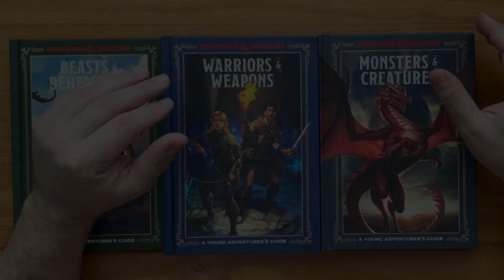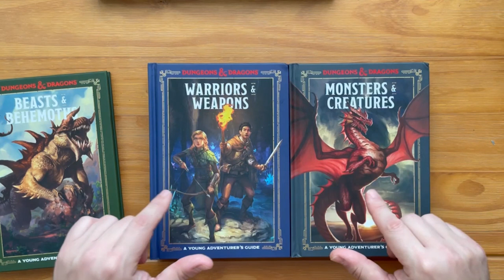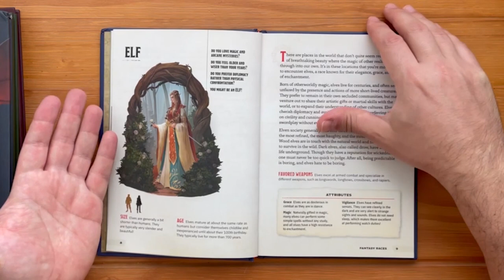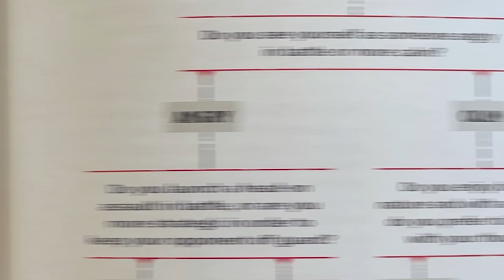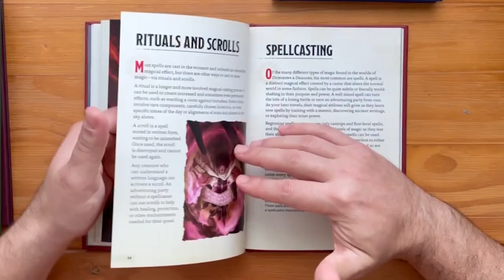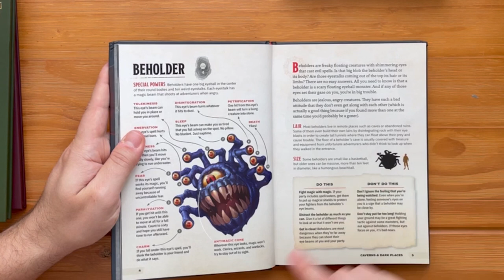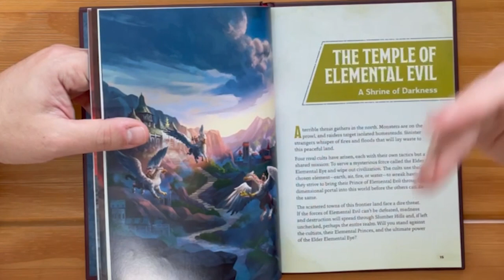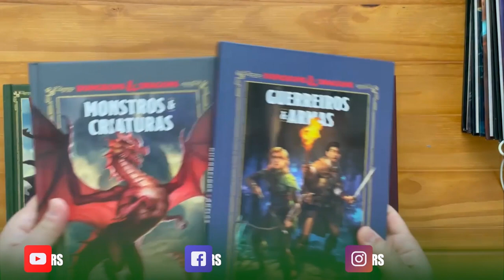Resenha do Mestre: Coleção Jovem Aventureiro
Olá pessoal! No vídeo de hoje falamos um pouco sobre 5 livros que servem para introduzir jovens jogadores ao universo de D&D.

Você pode comprar os livros de D&D, traduzidos oficialmente para o português, bem como os da coleção Jovem Aventureiro, através dos links abaixo (comprando qualquer coisa através dos links abaixo, você estará nos ajudando bastante):

- Dungeons & Dragons: Guerreiros e Armas (Amazon)
- Dungeons & Dragons: Monstros e Criaturas (Amazon)
- The Young Adventurer's Collection [Dungeons & Dragons 4-Book Boxed Set]: Monsters & Creatures, Warriors & Weapons, Dungeons & Tombs, and Wizards & Spells: Dungeons and Dragons 4-Book Boxed Set (Amazon)